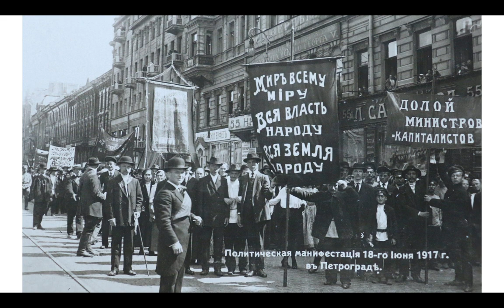Rivoluzione russa febbraio 1917 - gennaio 1918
Attribuzioni: Yakov Vladimirovich Steinberg creator QS:P170,Q25846552, Near the Tauride Palace 1917, modified by flower, CC0 1.0

Unknown authorUnknown author, Emperor Nicholas II and Tsarevich Alexei inspect their troops in Mogilev, marked as public domain, more details on Wikimedia Commons

Unknown authorUnknown author, Grand duke Michael Alexandrovich and the Savage division officers, marked as public domain, more details on Wikimedia Commons

Unknown authorUnknown author, Brian Johnson and Mikhail Alexandrovich, marked as public domain, more details on Wikimedia Commons

Unknown authorUnknown author, Nicholas II with his children and nephews, marked as public domain, more details on Wikimedia Commons

Unknown authorUnknown author, "Factory delegation", Petrograd (April 1917), The Kathryn and Shelby Cullom Davis Library, No restrictions, via Wikimedia Commons

User Kristallstadt on en.wikipedia, 1917petrogradsoviet assembly, marked as public domain, more details on Wikimedia Commons

Boris Dmitrievič Vigilev creator QS:P170,Q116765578, Lenin, 1914 (Photo of B.D.Vigilev), modified by flower, CC0 1.0

Viktor Bulla creator QS:P170,Q2570003, 19170704 Riot on Nevsky prosp Petrograd, marked as public domain, more details on Wikimedia Commons

Karl Bulla creator QS:P170,Q71438, Karenskiy AF 1917, modified by flower, CC0 1.0

Unknown authorUnknown author, Last guards of winter palace women batallion of death, modified by flower, CC0 1.0

Pyotr Novitsky creator QS:P170,Q30101297, After the capture of the Winter Palace 26 October 1917, marked as public domain, more details on Wikimedia Commons

Williams, Albert Rhys, 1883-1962, BatallonesBolcheviquesHaciaSmolny--throughrussianre00willuoft, modified by flower, CC0 1.0

Yakov Vladimirovich Steinberg creator QS:P170,Q25846552, At the gates of Smolny Institute 2, marked as public domain, more details on Wikimedia Commons

Unknown authorUnknown author, Portrait of Leon Trotsky, marked as public domain, more details on Wikimedia Commons

Unknown authorUnknown author, Stalin 1917-1.1A, modified by flower, CC0 1.0

Unknown authorUnknown author, Armed soldiers carry a banner reading 'Communism', Nikolskaya street, Moscow, October 1917, marked as public domain, more details on Wikimedia Commons

Unknown authorUnknown author, Political demonstration at Petrograd, 18th June 1917The Kathryn and Shelby Cullom Davis Library, No restrictions, via Wikimedia Commons

Unknown authorUnknown author, Petrograd voters 1917, marked as public domain, more details on Wikimedia Commons

Yakov Vladimirovich Steinberg creator QS:P170,Q25846552, Demonstration on Nevsky Prospect on the opening day of the Constituent Assembly, marked as public domain, more details on Wikimedia Commons